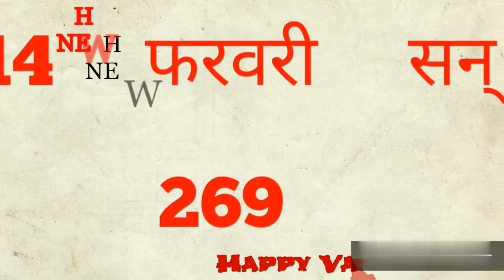Valentine day Story - History of Valentine day | Valentine gifts for him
Hi
Welcome my you tube channel
Haryanvi entertainment news

Aaj hm bat krenge 14 Feb valentine day story History of valentine day

Haryanvi entertainment

Propose day quotes
Valentine day gifts for husband
Propose day story
Propose day History
History of valentine day
Haryana valentine day
Valentine day gifts

Valentine day haryanvi gifts
Valentine day gifts wife
Valentine day History of story
Happy valentine's day
Raja clodias 2
Promise day
Tomorrow which day

Happy valentine's day video, History of valentine day

We just published to Audience

If owner have any problems to this Video Don't give me Copyright .
Please contact to me.